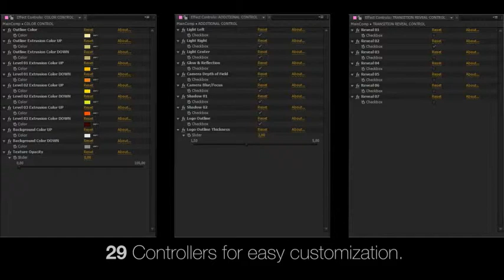After Effects Project Files - Stroke Transition Reveal - VideoHive 7993852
Project Details: CS5 + Project 7 Different versions of transition 29 Controllers for easy customization HD 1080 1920x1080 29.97 FPS 0:15 long Video Tutorial Fast Render About 15 Minutes A... (logo-stings) Read more